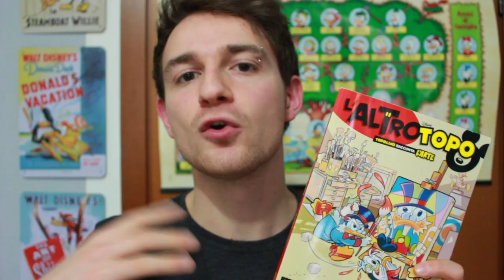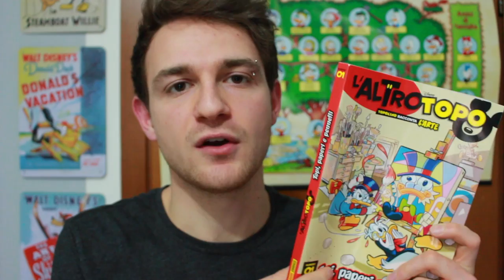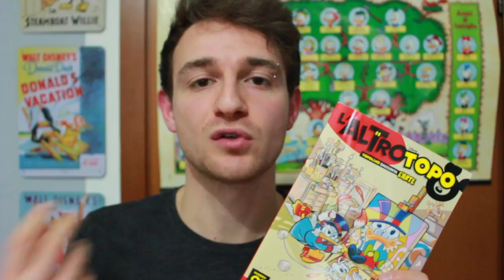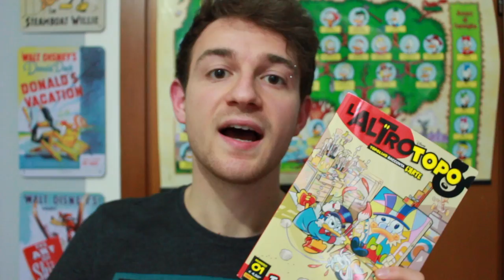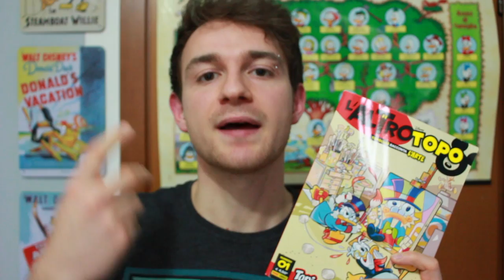L'Arte, l'euforia, Gàgnor e Gagnòr | Recensione L'ALTRO TOPO 1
Ragazzi, sono veramente euforico! Ma quando leggi un volume così... fuori di testa! La mia recensione del primo volume de L'Altro Topo, con le storie dell'Arte di Topolino scritte da Roberto Gagnor!